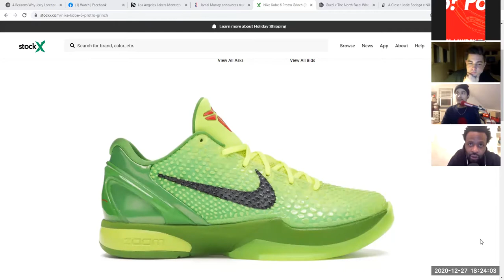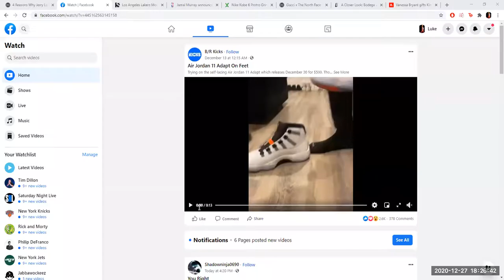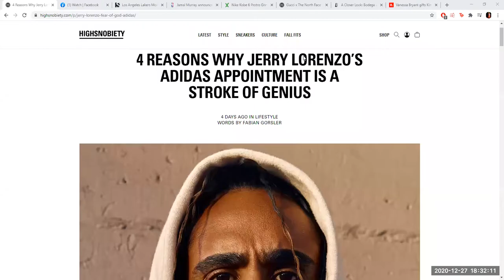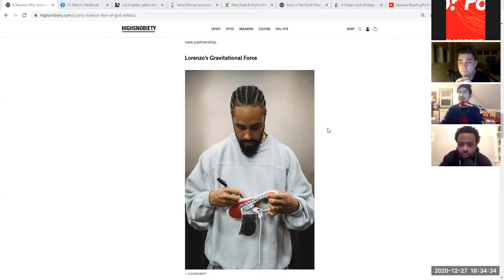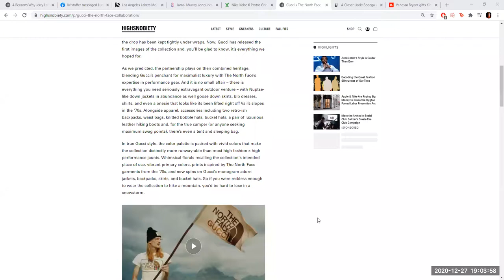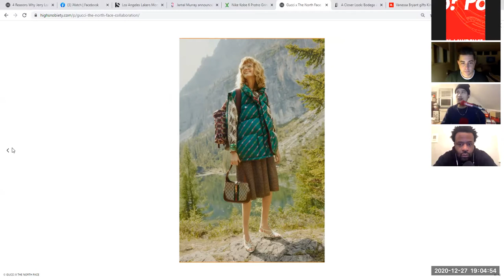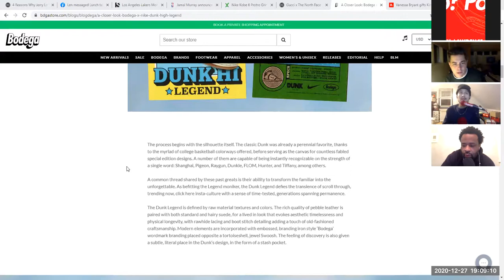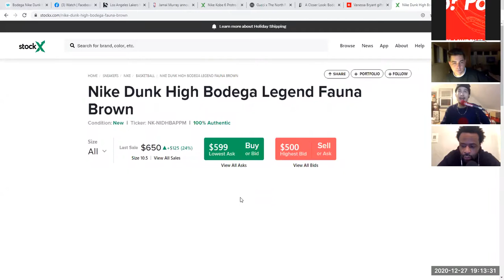Sup? 145 - Sneaker of the Year?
@suppodcast Episode 145 - Sneaker of the Year?